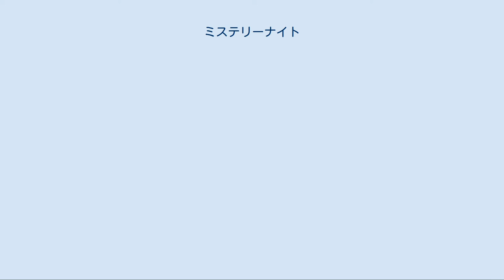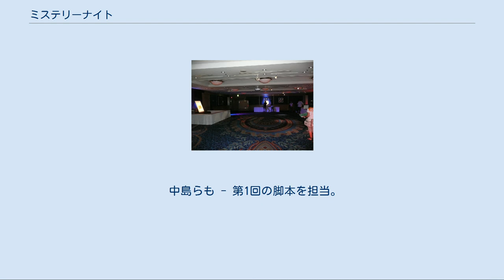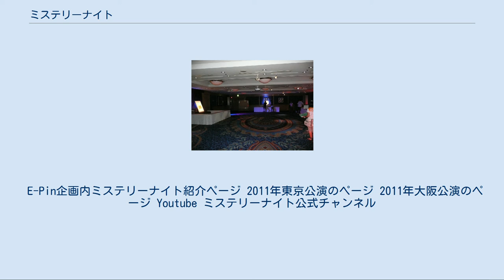ミステリーナイト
ミステリーナイトは参加者がミステリードラマの探偵となり、演劇による殺人事件の犯人を探し出す参加者疑似体験型イベント。
毎年日本各地のホテルにて開催される。
企画・運営はE-pin企画。
 1987年にホテルプラザにて第1回となる「プラザ館の長い夜」を上演。
血なまぐさい話題がご法度なホテル業界において「殺人事件」を取り扱うという趣向が話題を呼び、その後20年以上にわたり上演されている。
現在は東京（ホテルメトロポリタン池袋）、大阪（リーガロイヤルホテル大阪）、福岡（ヒルトン福岡シーホーク）等のホテルにて主に7月～8月に行われる、回によっては他の場所でも開催されることもある。
企画・運営はイーピン企画だが、イベント主催はホテルになる。
 ここではおおまかな流れを順を追って説明する。
 チェックイン後から事件編上演前までは自由行動だが、探偵（参加者）は既に隠されたヒントを見つけなければならない。
 家宅捜索 探偵の家宅である部屋には既にヒントが隠されており、そのヒントを見つけなければならない。
ヒントの場所は全部屋で同じとなっている。
見つけたヒントには「ウォーミングアップクイズ」として頭の体操的問題や上演される事柄に関する問題が出題され、解読することによりヒントとして活用（解答が後述するヒントルームの入室パスとなる場合やヒントルーム入室パス解読のヒントになる場合、その解答自体がヒントとなる場合）することができる。
 ヒントボード ホテル内の各所（主にフロントなどが存在する下部エリア）に数か所、舞台となる地域などの概要が書かれたボードが設置される。
 ミステリーナイトディナー ホテル内のレストランにおいてコースディナーを食べることができる（ミステリーナイト本編とは別料金）。
毎回レストランごとに舞台にちなんだコースディナーが振る舞われるが、ディナーのテーブルやウェイターにヒントが隠されており、それを推理に利用することができる。
また、ウェイターとの質問からこれからの事件で起こるヒントを教えてくれることもある。
 事件編では事件発生までが上演され、探偵は起こった事件（場合によってはそれ以外の複数の犯人も対象）の犯人を推理しなければならない。
また、登場人物の何気ない言動、舞台上のわずかな差異も重要な手がかりとなる。
ただし、上演中は写真撮影が禁じられているためメモを取りつつ見なければならない。
 事件編後は以下のようなヒントが順を追って提示される。
 質疑応答 出演者の1人（主にメインキャストが担当）が進行役となり、各人に対する尋問と、探偵が直接出演者に対し質問することができる質疑応答が行われる。
 ただし、当然のことながら犯人は自分に不都合な点に関しては嘘をつく可能性があるためその点を考慮しなければならない。
また、犯人以外でも嘘をつく可能性はあるがそれ以外の事に関しては正直に話す。
 ヒントルーム ヒントルームの様子 証拠となる品や新たに発覚した事実などが提示される。
ただし、入室にはヒントシートに書かれた暗号やパズルを解かないと入室できない。
 ヒントシート 事件後やヒントルームにて配られる事件の概要や新たに発覚した情報などが整理されたシート。
ヒントルーム入室パスとなる問題が書かれていることもある。
 ヒントビデオ 自室のテレビや舞台にて上映される映像。
出演者以外の証言やヒントなどが流れる。
 これらのヒントを基に事件の真相を追及していく。
また、捜査活動の助けとして以下のようなものも提供されている。
 情報交換コーナー 一部エリアを解放し、他の探偵たちと気軽に捜査情報を交換することができる。
 おたすけ探偵局 ホテルマンやスタッフ（時折出演者自ら出ることも）により構成され、自室の電話からかけることができる。
捜査活動につまったときにある程度のヒントを提供してくれる（もちろん真相は教えてくれない）。
 これらを活用し、制限時間内に逮捕状に自らの推理を記入して提出することで捜査完了となる。
終了後は解決編まで自由行動であるが、終了時刻が深夜2時～4時ほどであり、寝ることができる時間も非常に限られているため、「ホテルに泊まるのに眠れないイベント」とも呼ばれている。
 なお、推理については複数回公演を行うためネタバレ防止と「ホテルで行う推理活動を楽しむ」ため、インターネットを使用し、ネット上の掲示板などで不特定多数の人間を巻き込んで推理活動を行うことは禁止されている。
 各自朝食、チェックアウトを済ましたあと解決編の上演となる。
終了後はそのまま表...